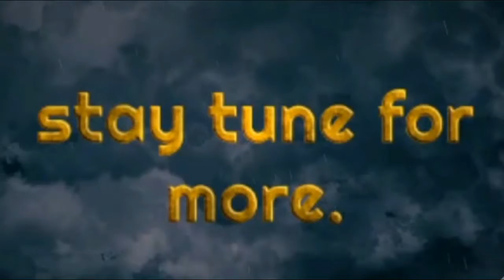Resident Evil 7 #2 finding Mia & how to defeat her easily